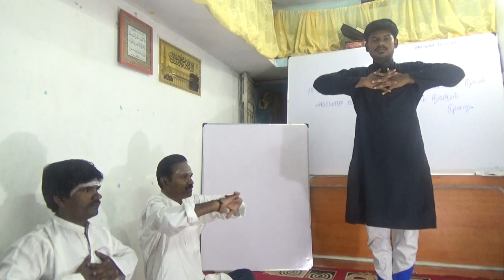சித்தர்கள் யோகாசனக்கலை (ஓகக்கலை)Indian Yoga Lesson/ part 5 /you tube